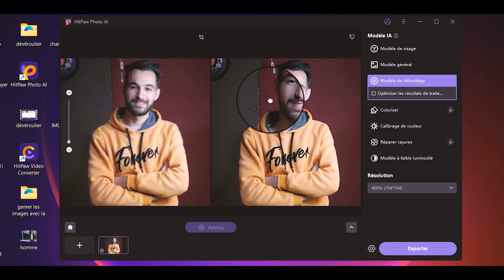HitPaw : Comment Agrandir une Image 2X et 4X ? Avoir une meilleur résolution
Comment améliorer la qualité des image et augmenter leur résolution jusqu'a X4 ?

le sommaire de la vidéo  :
00:00 pourquoi agrandir les images X4
01:03 Présenter des fonctions
01:45 Agrandir des images
04:25 Coloriser des images
05:38 Améliorer des images
06:39 Présenter des fonctionnalités HitPaw Amélioration Photo en ligne